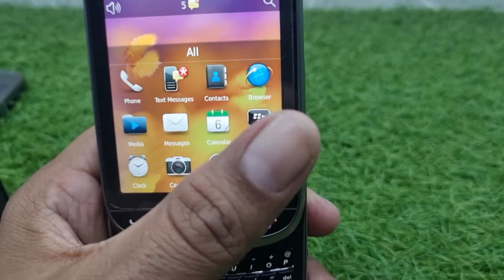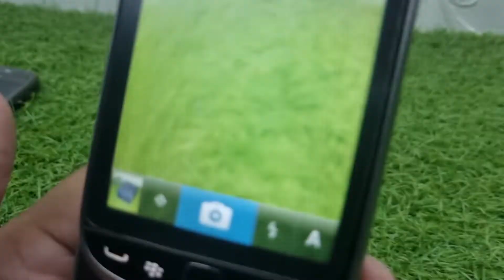Blackberry Classic Mobiles | Second hand mobiles | Refurbished Phones | Used Mobiles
Best Refurbished Mobile Phones Unboxing and full reviews
Uesd mobile phone market
Blackberry mobiles